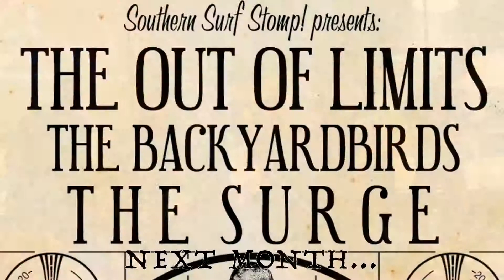Southern Surf Stomp! w/ The Revomatics, The Compartmentalizationalists, Woven In 6/6/15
Video from the Southern Surf Stomp!, a monthly surf show held at Kavarna in Decatur, Georgia, from June 6 2015 featuring The Revomatics, The Compartmentalizationalists (featuring Jeffrey Bützer), and Woven In. Photos, video, and editing courtesy of Jamie Galatas. The intro and outro music, "Southern Surf Syndicate Theme", is by The Penetrators and is used with permission.